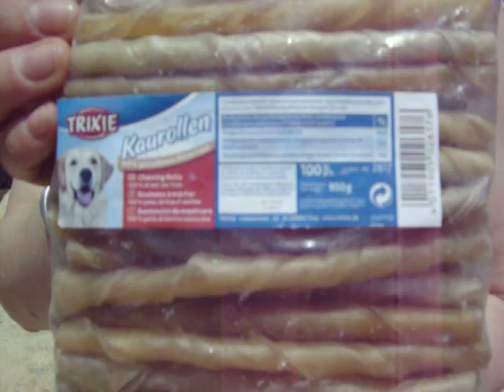CANDIES FROM PFOTENHILFE- 25-MAYO 2013 001